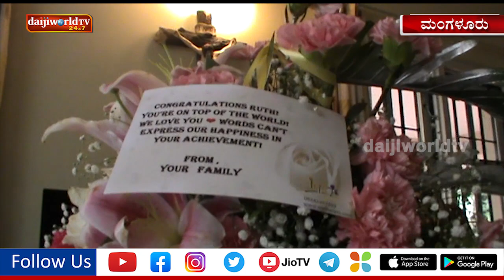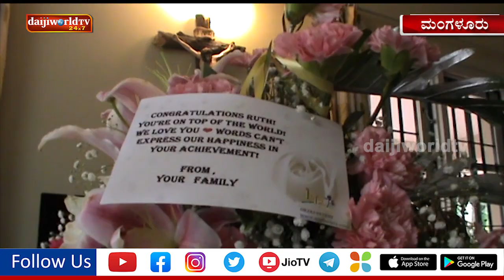ಸಿಎ ಪರೀಕ್ಷೆಯಲ್ಲಿ ಮಂಗಳೂರಿನ ಕುವರಿ ರುತ್ ದೇಶಕ್ಕೆ ಪ್ರಥಮ│Daijiworld Television